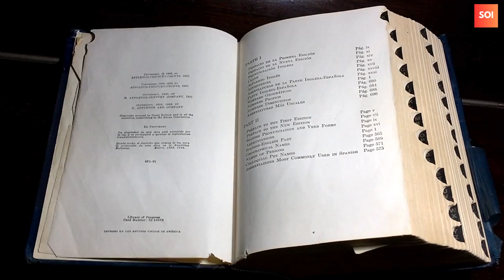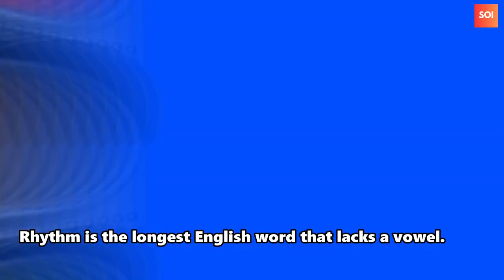Top 25 Did You Know - Part 4 | Did You Know Facts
All images and footages collected from " " many more thanks to Pixbay team.